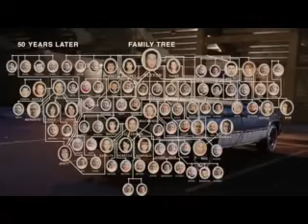Idiocracy "The World We Are Living In"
Would you like to know the truth?